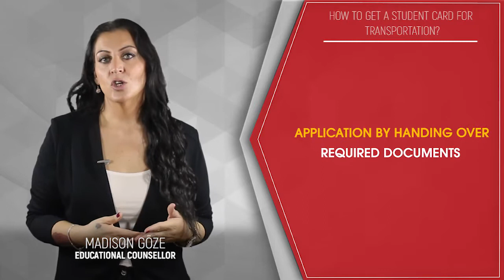How To Get A Student Card For Transportation